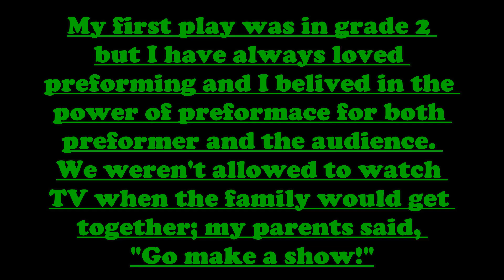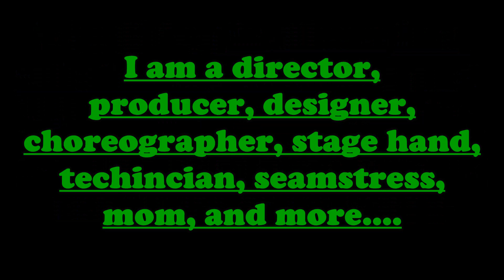interview youtube version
this is an interview of my drama teacher, Nicole Roberge, text version.